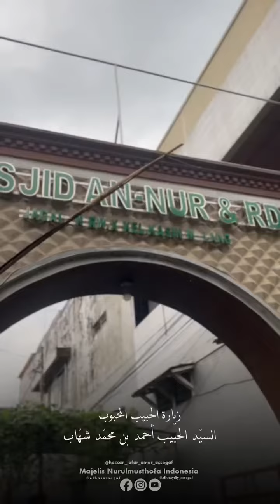Silaturahmi Kediaman Habib Ahmad Bin Muhamamad Bin Syahab , Malang - Jawa Timur